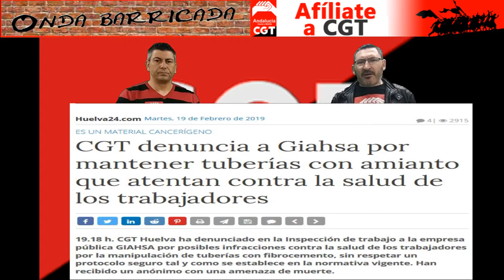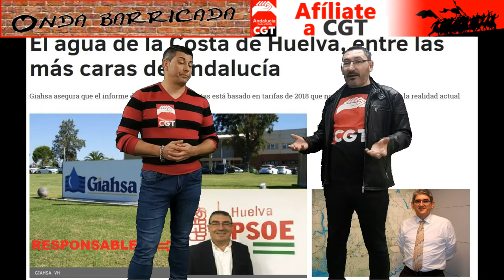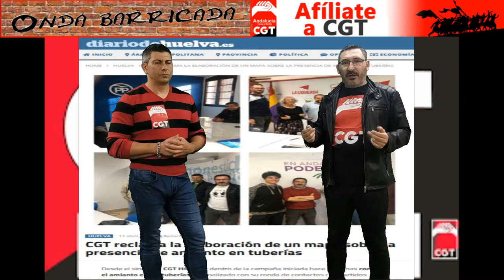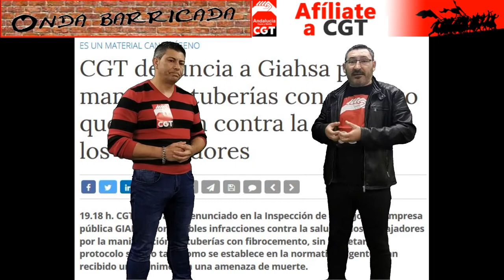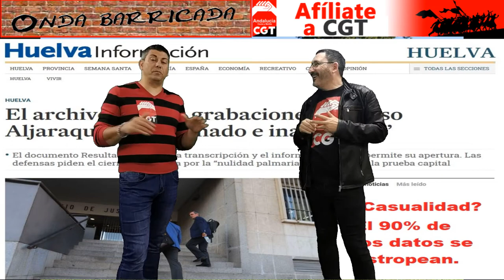Onda Barricada 52: ONDA BARRICADA DENUNCIA LA INCOMPETENCIA EN LA EMPRESA PÚBLICA GIAHSA.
Desde Onda Barricada nos hemos ido a Huelva a charlar con Marío, el Delegado de Sección de CGT en GIAHSA despedido por denunciar los incumplimientos de protocolos para trabajos con amianto. En esta entrevista se señalan prácticas que se llevan a cabo por parte de la empresa, en connivencia con el comité y como no podía ser de otro modo, con partidos políticos. Probablemente te sorprenda algunas de las cosas que vas a escuchar, pero te adelantamos que probablemente no será la última entrevista que realicemos sobre el tema ya que existen datos incontestables que nos están haciendo llegar desde diversas fuentes, que nos muestran prácticas que podrían marcar presuntas corruptelas inadmisibles en cualquier empresa, máxime si esta está sostenida con fondos públicos al 100%.

Te dejamos una reflexión abierta por si estimas que debes contestarla y hacernos partícipes de tus inquietudes: Una empresa pública con más de 120 millones de deuda, que al final pagamos entre todos, ¿se puede, podemos, permitirnos el lujo que siga en manos de personas que han mostrado su incompetencia para gestionarla? ¿Quién tiene la mayor responsabilidad el que se muestra incompetente o el que decide que el incompetente continúe estando al cargo aumentando la deuda?